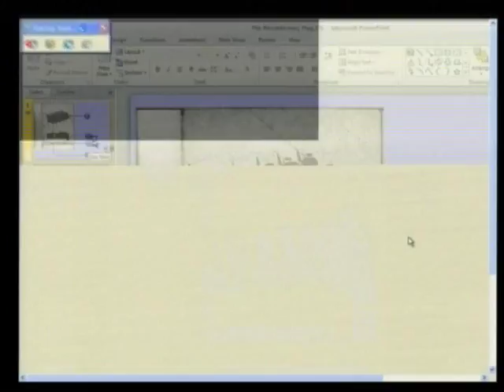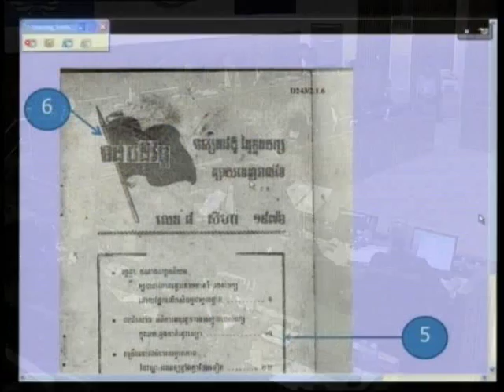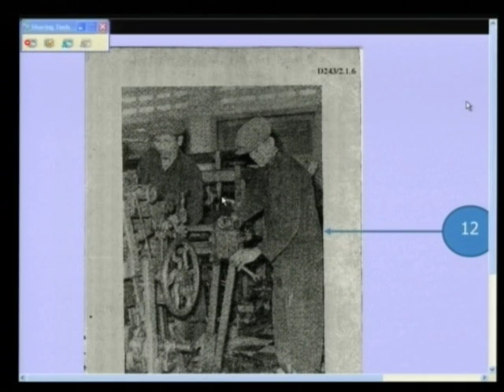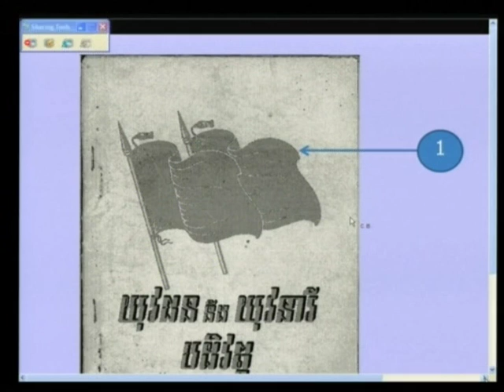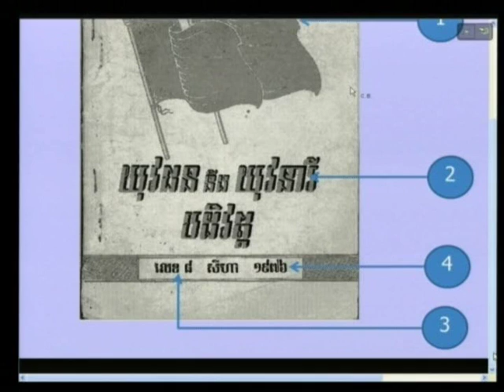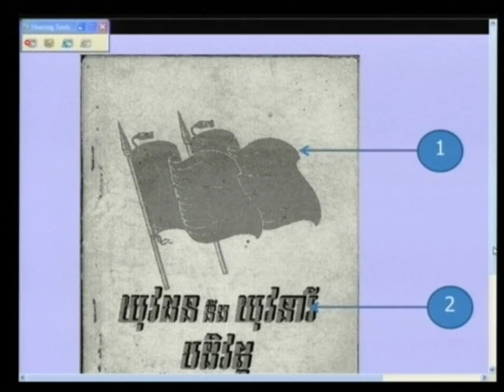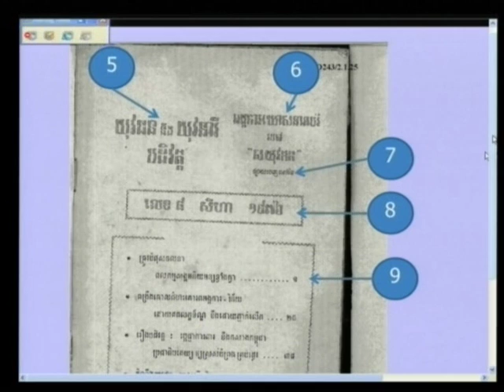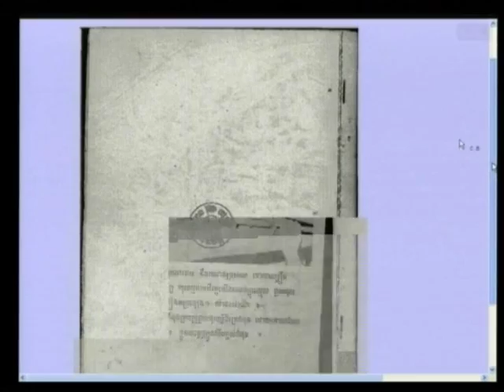Session 1 - 18 January 2012 - Case 002/01 - En/Fr